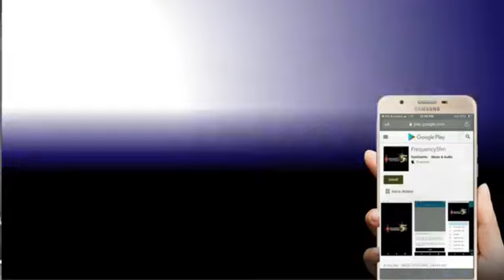La D, entrevista Frecuency 5 (Toronto), 09/08/21_ Musica Urbana Argentina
Entrevista lanzamiento La Diabla y Presentacion de la nueva integrante de La D.